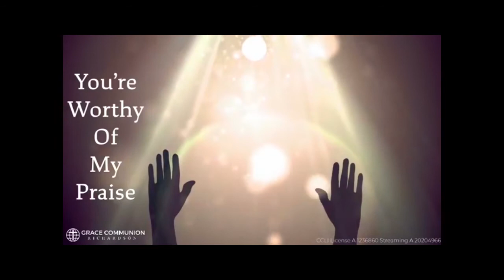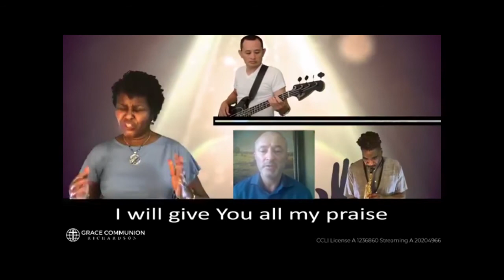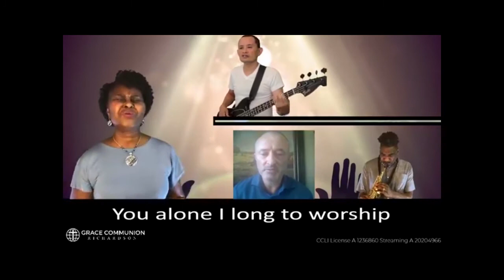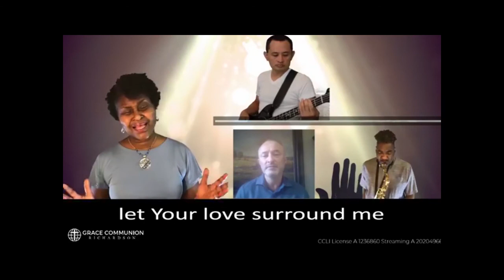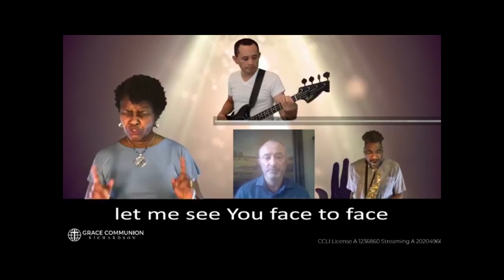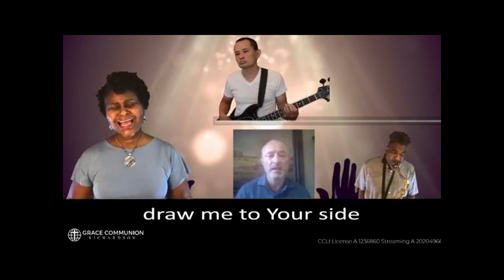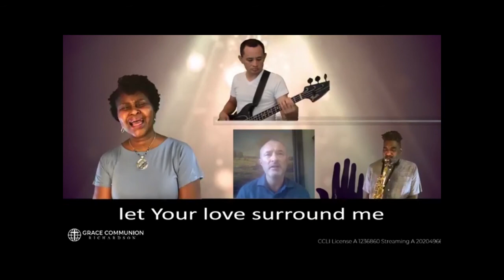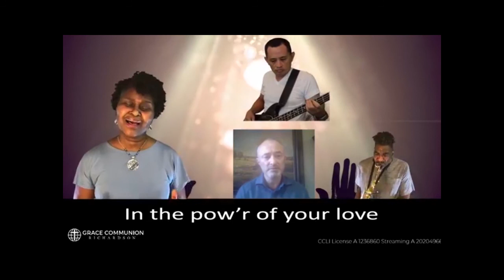7/19/20 Done Deal!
Have you ever wondered how it will all turn out – the ebb and flow of life, the struggle with human selfishness and the difficulty of real connections in love? Do you despair of hope, of real, lasting change in the human condition and creation? Despite the turbulent, roller-coaster nature of life with its pains and joys, the deal is already done. Victory in Jesus is a done deal. Life’s suffering, life’s pains, disappointments, betrayals, and uncertainties cannot undo the done deal.

If you are watching from Richardson, TX we'd like to stay in touch

All content pre-recorded.